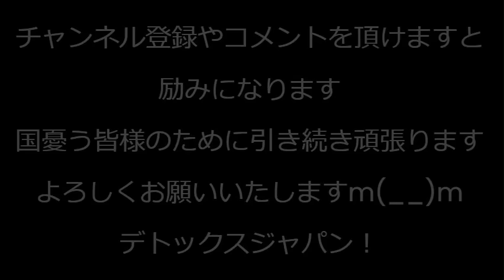河野太郎大臣に訴えられている件。河野一族の企業日本端子は中国に3つも子会社あり。裁判官の数が異例の３人へ変更。が、日本の大手メディアは報道しない。「日中記者交換協定」により中共に都合悪い報道しないから